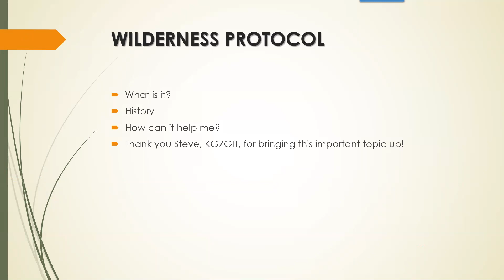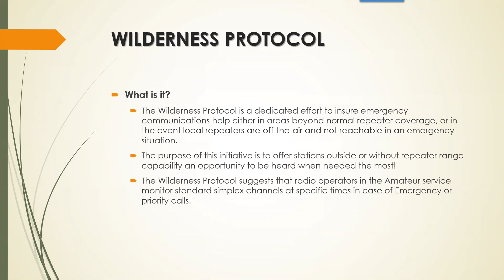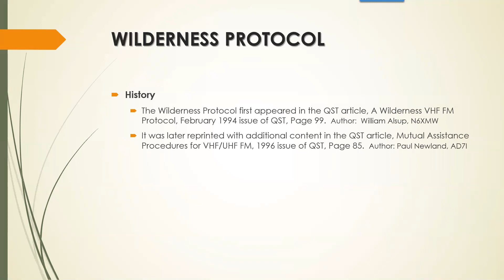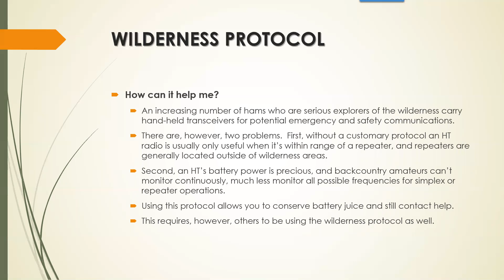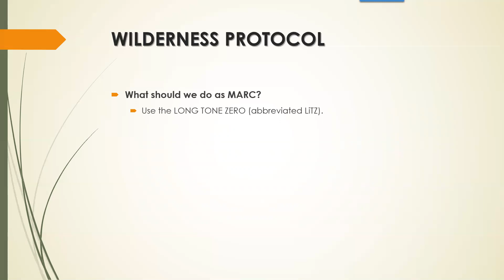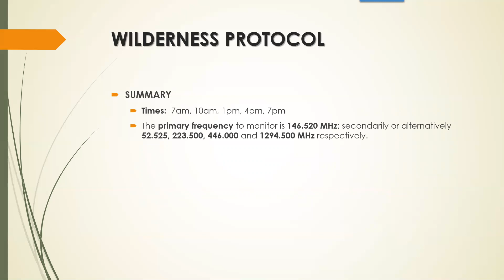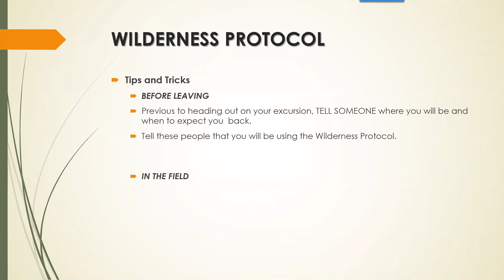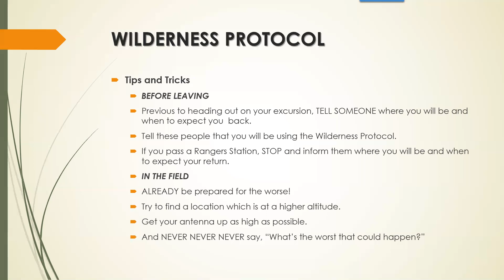Wilderness Protocol - MARC Monthly Meeting 21 January 2021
Dan (N7XDL) briefs us on the Wilderness Protocol.